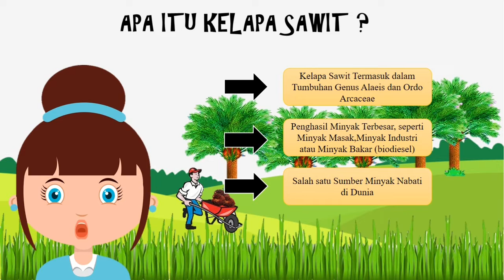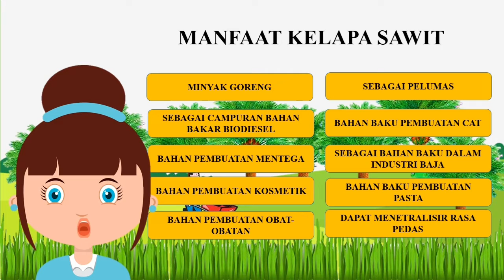Mengenal Sawit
Karya: Mayangsari, sebagai peserta lomba pada ajang Sawit Fest 2021